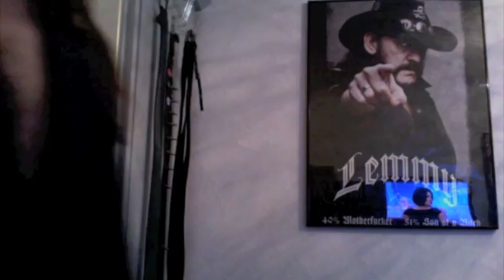Dancing Adam does Will Smith - Wild Wild West